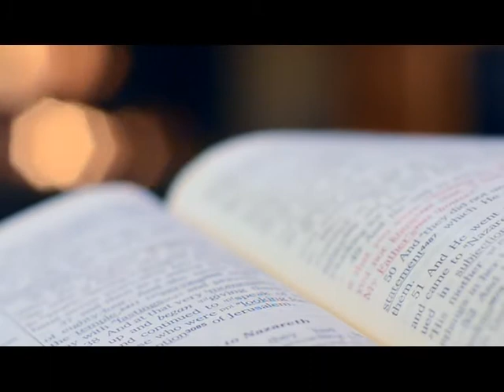Did Mark Robins REALLY save Manchester United?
Alex Ferguson had broken the Old Firm dominance and defeated Real Madrid to win the UEFA Cup Winners' Cup in the space of a few years with Aberdeen. These performances led him to succeed Ron Atkinson as Manchester United manager. He is now the most successful football manager in history, winning everything to offer, including thirteen Premier League titles, two Champions Leagues and multiple League Cups and FA Cups. But it could've been all different if Lee Martin didn't score in the 1990 FA Cup final replay against Crystal Palace.